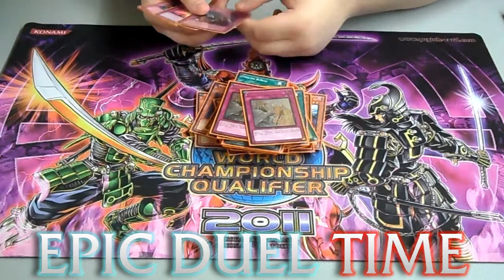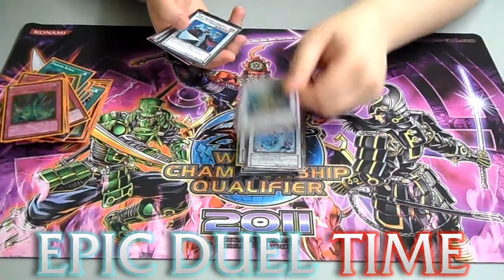Epic Duel Time - Deck Profile - Plant Synchro - Average2theWinston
We take a look at Zach's Plant Synchro deck in an always classy overview of what he's running. Please comment and let us know your thoughts on the format of the video and what else you'd like to see for Epic Duel Time!